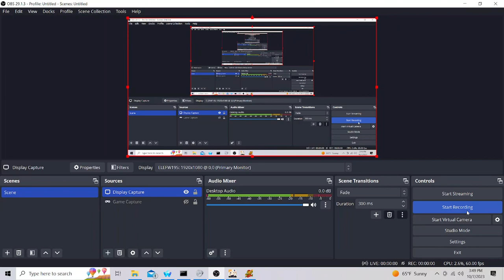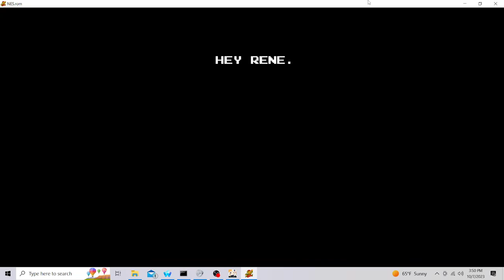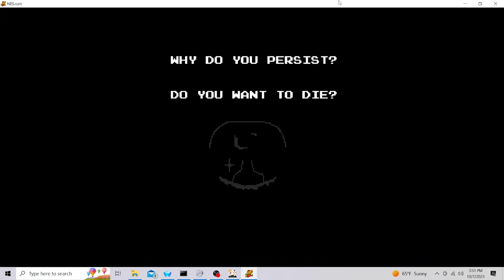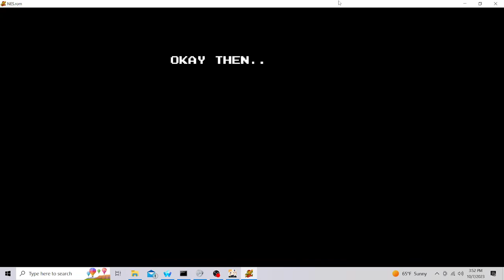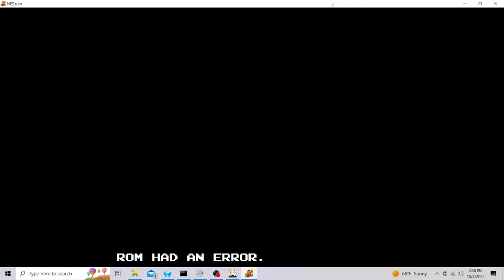SMB Lost Coast - Full gameplay (including deaths lmao)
For whatever reason OBS wouldn't capture the game itself through game capture, so I was forced to do window capture.
Anyways enjoy lol

Ṫ̶̼̓H̶̰̼́͑̚Ḛ̷̽R̵̢̫̈́́̽͝È̶̻͑̾͘ ̶͎̀͝Ḯ̷̺̅̚͝S̴̯͇̳̀͆̌ ̶̻̲̋Ň̶̘̲̥͂Ơ̶͉̔̅ ̷̺̰̟̾͝Ẻ̵͕̭͉͐S̷̨̾͂̉C̷͕̩̗͛͛̋͠A̵̠̿̈P̸̼͖̺͌̅̄̋̀E̵̡̜͔̬͉͂̂